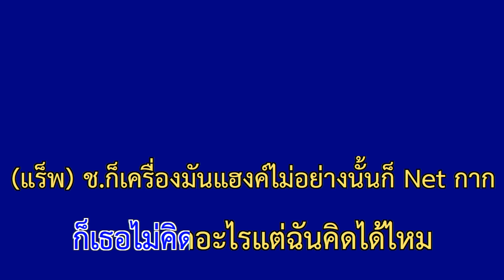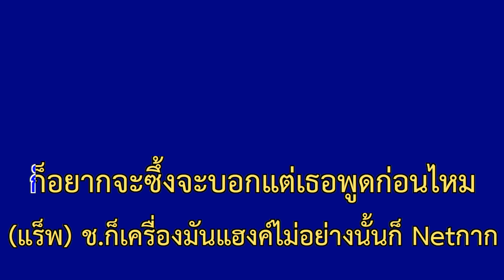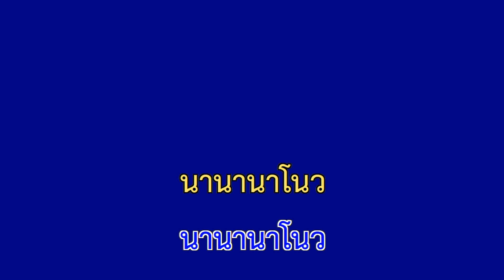รักติดไซเรน (My Ambulance) - ไอซ์ พาริส, แพรวา ณิชาภัทร | จอฟ้าคาราโอเกะ